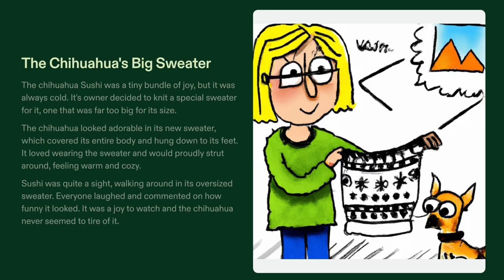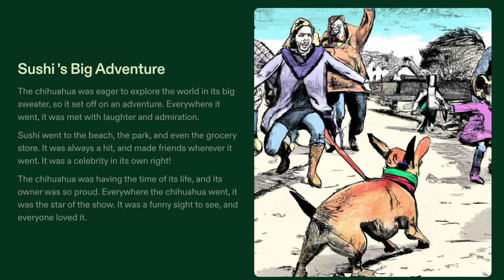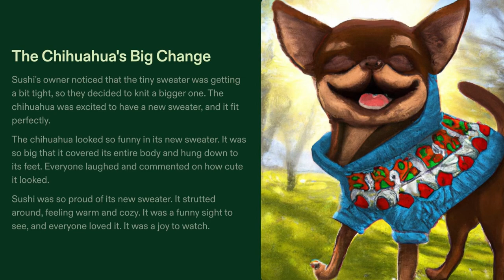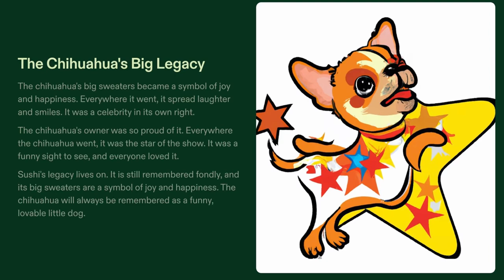Tiny Paws, Big Style: The Chihuahua's Cozy Adventure / story for Kids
Story about Chihuahua Who wore Big Sweaters